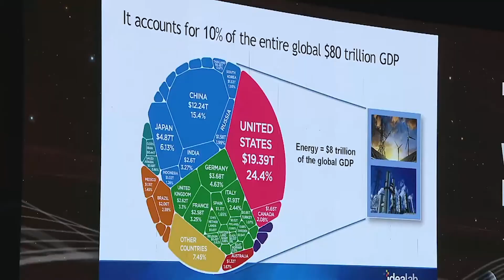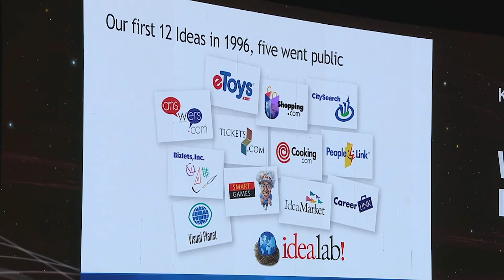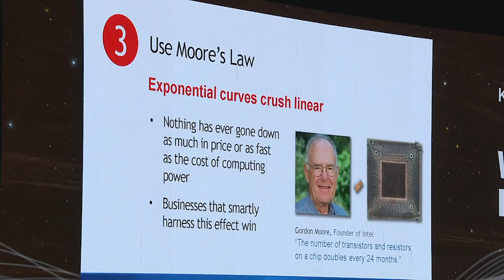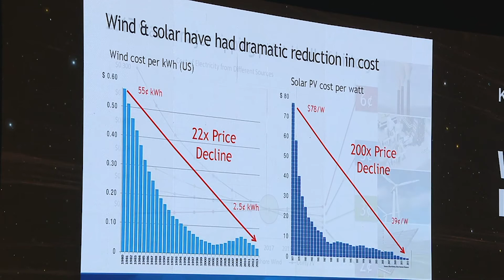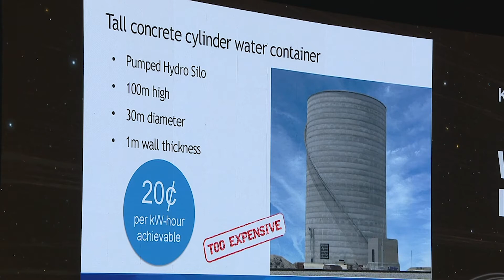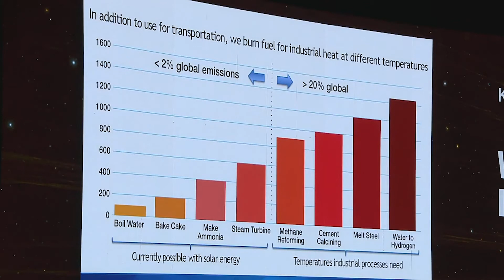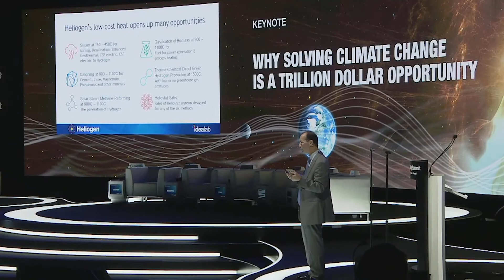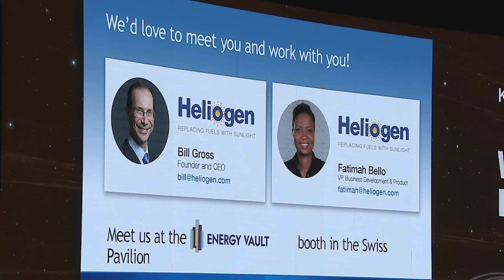Bill Gross - Future Sustainability Summit 2020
The scale and pace of innovation in the renewables sector shows the promise for future global energy consumption. A renewables innovator will discuss their plans to use solar energy to not only power our homes, but to use sunlight to create hydrogen and syngas.

• Bill Gross, Founder & CEO, Heliogen; Founder & Chairman, Idealab; Cofounder, Energy Vault, USA